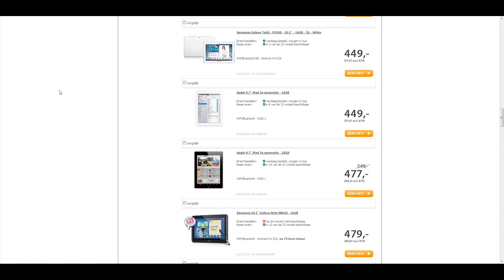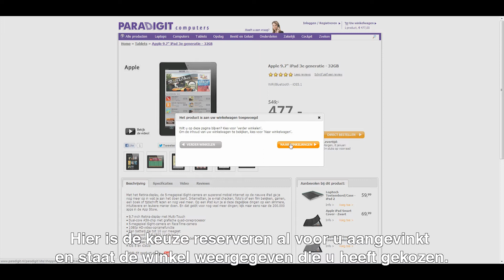Een product reserveren in de Paradigit winkel.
Zeker weten dat u niet voor niets naar de winkel gaat? Reserveer dan het product van uw keuze op voorhand in een van onze Paradigit winkels. Zie hier hoe eenvoudig u een reservering maakt.